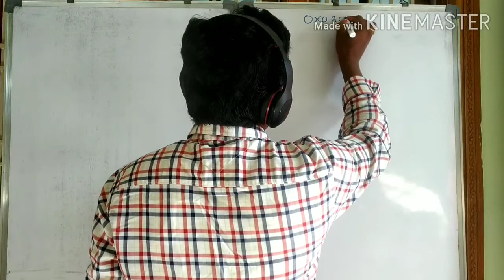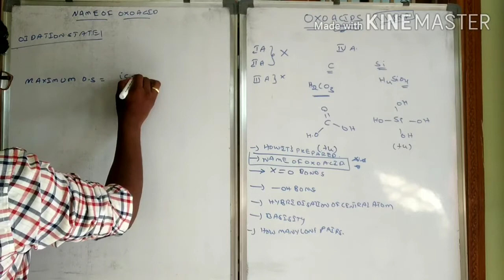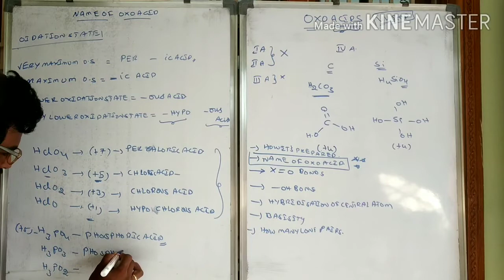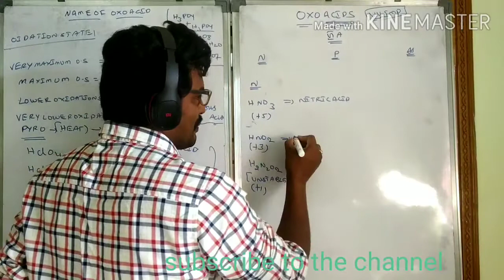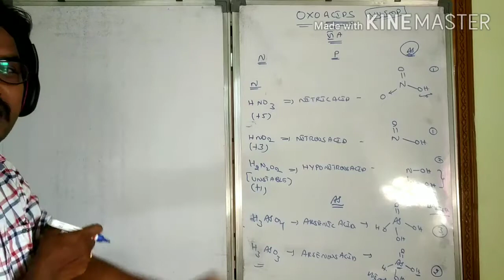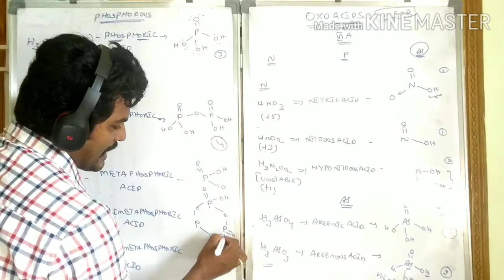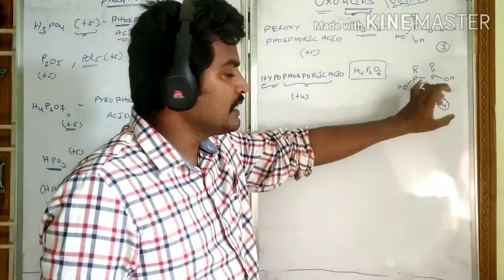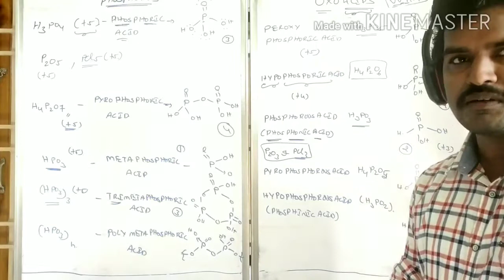Trick for OXO ACIDS PART-1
The most confusing and important topic for students which gives guarantee question in every competitive exam, made simple with this video.